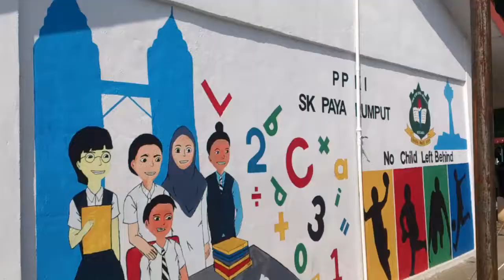Ragbi Red Eagles @ Melaka (24.09.2016 - 25.09.2016)